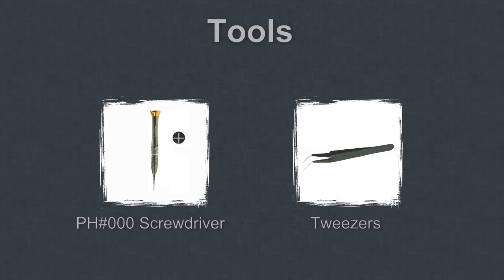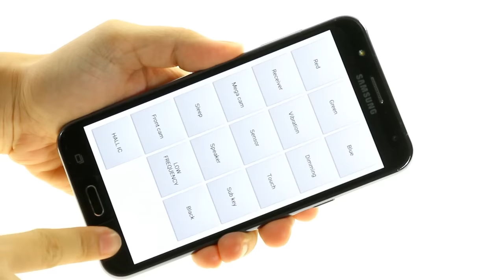Samsung Galaxy J7 Loudspeaker Repair Guide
How to do with your no-sound speaker of Galaxy J7? Troubled by Loudspeaker problem? This video will show you how to replace the worn speaker of Samsung Galaxy J7.

Steps
Step3 Remove the Back Frame
Step4 Remove the worn Loudspeaker
Step5 Install a new Loudspeaker
Step6 Test the new Loudspeaker
Step7 Put back the Back Cover